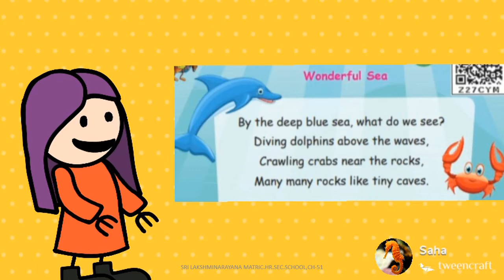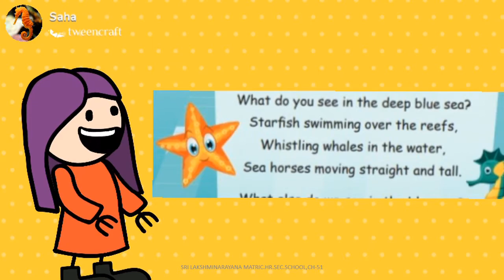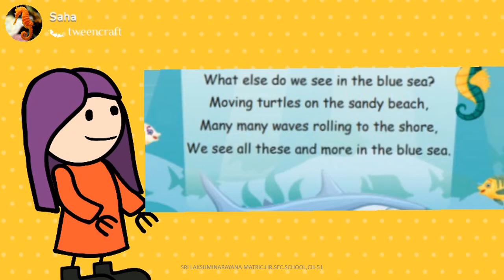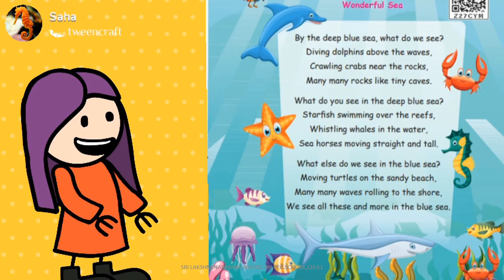2ND STD | ENGLISH | WONDERFUL SEA | UNIT-1 | SLN MATRICULATION HR. SECONDARY SCHOOL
2ND STD | ENGLISH | WONDERFUL SEA | UNIT-1 | SLN MATRICULATION HR. SECONDARY SCHOOL

Welcome to Sri Lakshminarayana Matriculation Higher Secondary School's official youtube channel. We are trying to provide educational videos for children to learn at their own time.